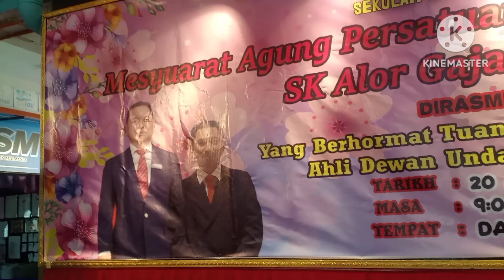MESYUARAT AGONG DAN JAMUAN HARI RAYA PIBG SK ALOR GAJAH 1, 2023